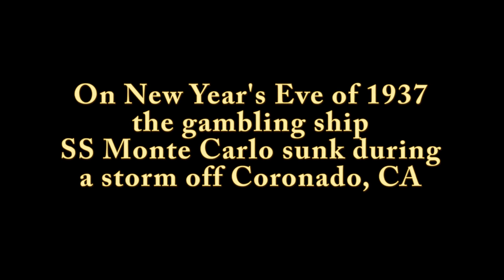Recent storms unveil ancient ship wreckage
On New Year's Eve of 1937 the gambling ship SS Monte Carlo sank during a storm off the coast of Coronado, CA (just south of San Diego). It remained buried beneath the sand until the El Nino storms of 2016 unearthed its remains. This stunning drone footage captures the amazing ship's resurface onto shore.